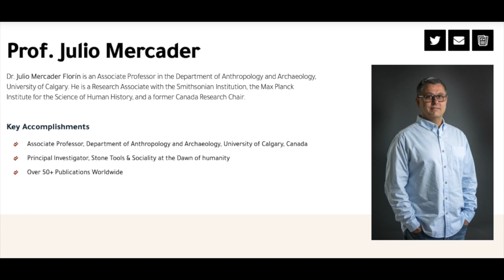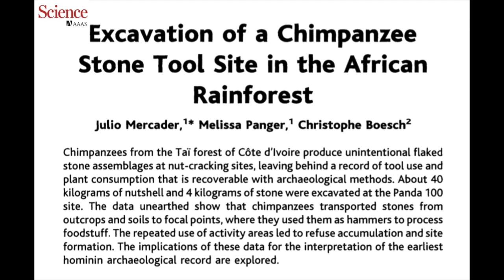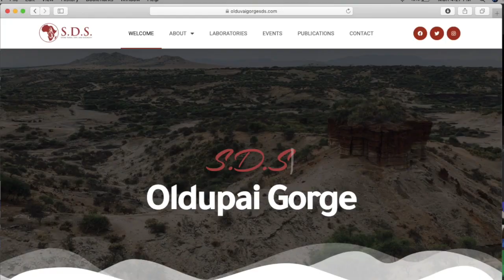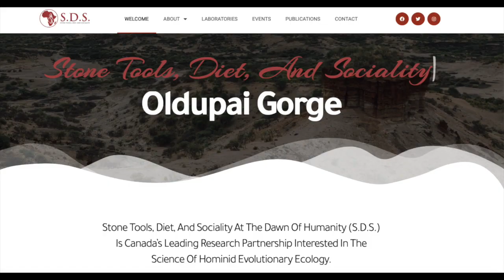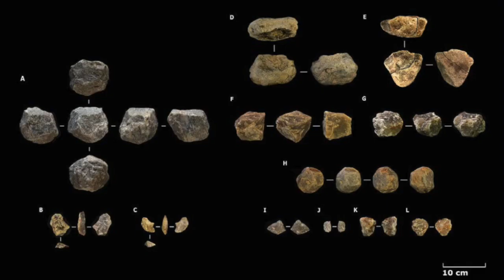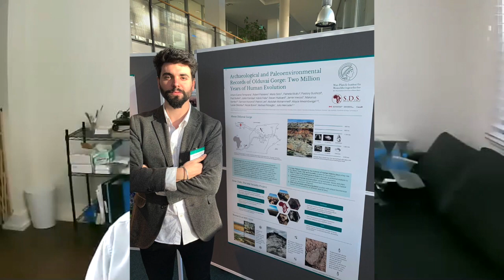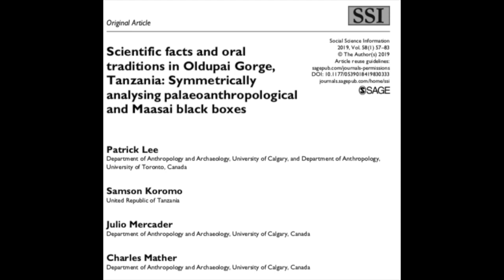ArchaeoChats Ep 3: Dr. Julio Mercader, University of Calgary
Dr. Julio Mercader is an Associate Professor at the University of Calgary in the Department of Anthropology and Archaeology. His research interests concentrate on assessing the ancient environments, diet, subsistence, and technological developments that contributed to early human evolution through the integration of biological sciences, geological research, and physiochemical characterisation of archaeological materials. He collaborates with the Department of Archaeology on numerous projects, including “Global Markers of the Anthropocene,” in which he focuses on microbotanical evidence of anthropogenic landscape modification. Julio is also the Principal Investigator of the Stone Tools, Diet, & Sociality at the Dawn of Humanity project, which includes researchers from the Max Planck to investigate how changing paleoenvironmental conditions influenced hominid dietary behaviour and stone tool technology development and use at Oldupai Gorge in Tanzania. In this interview, he discusses his 20+ year research career across Africa, his contributions to archaeological science, and how he would like to see the fields of archaeology and paleoanthropology progress in the coming years.